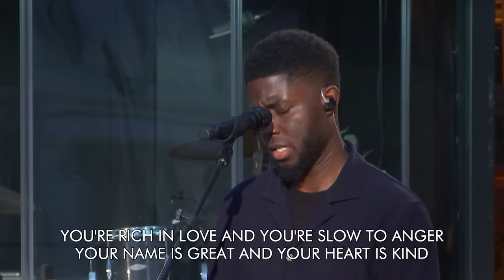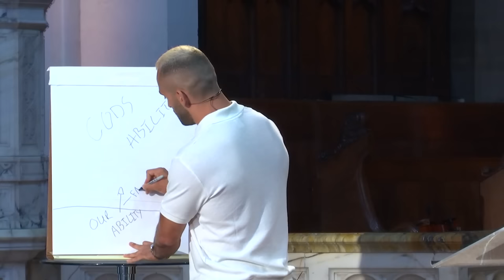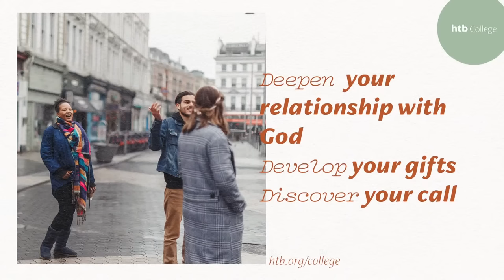HTB Live Stream | Sunday Service 7th August 2022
Welcome to the HTB Live Stream. Join us this week as we come together to worship and pray for our world. You can join us online every Sunday at 11.30 am GMT or come along to our in-person services throughout the day. We can’t wait to see you!

Got questions about life? Try Alpha

We are a vibrant Church of England church in the heart of London who are passionate about seeing lives changed in the name of Jesus. Our vision is to play our part in the evangelisation of the nation, the revitalisation of the church, and the transformation of society.

Welcome 0:00
Blessed Be Your Name 1:58
10,000 Reasons 8:49
Goodness of God 14:55
Prayers and Notices 22:43
Talk by Fernando Carrillo 29:52
Ministry Time and Worship 55:41
The Blessing and Wrap-up 1:20:09